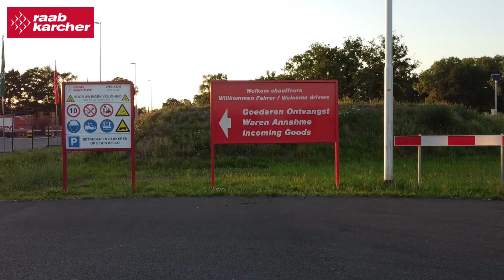Discover the Secret of Raab Karcher, Partner in de Bouw in Vriezenveen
Raabkarcher, vestiging Vriezenveen, hoeksteen van de Bouw!

Raab Karcher Nederland is een dochteronderneming van Saint-Gobain, de Franse multinational met vestigingen verspreid over de hele wereld. Onze waardevolle kennis en rijke ervaring gaan terug tot in de 19e eeuw. Wij zijn dus een ervaren en betrouwbare partner voor u als ondernemer in de bouw.

Saint-Gobain is altijd bezig met innovatie om nieuwe oplossingen te ontdekken om ons allemaal te helpen duurzamer en comfortabeler te laten leven. Het Multicomfort programma is ontwikkeld om het doel van Saint-Gobain, een bijdrage leveren aan het creëren van een betere, meer comfortabeler en duurzame toekomst, te ondersteunen.

Raab Karcher Nederland is a subsidiary of Saint-Gobain, the French multinational with offices all over the world. Our valuable knowledge and rich experience go back to the 19th century. We are therefore an experienced and reliable partner for you as a construction entrepreneur.

Saint-Gobain is always innovating to discover new solutions to help all of us live more sustainably and comfortably. The Multicomfort program has been developed to support Saint-Gobain's goal of helping to create a better, more comfortable and sustainable future.